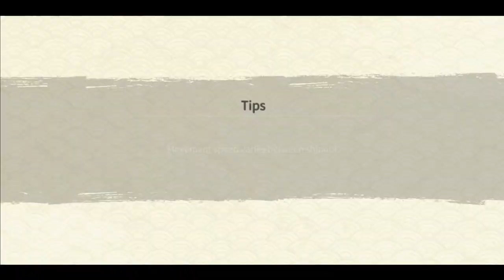Hokage Naruto Attack Mission Then vs Now | B Rank vs SS Rank | Naruto x Boruto Ninja Voltage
Intro Music 🎧
Track: Fearless

BG Music 🎧
Track:  Fire And Thunder by Cjbeards